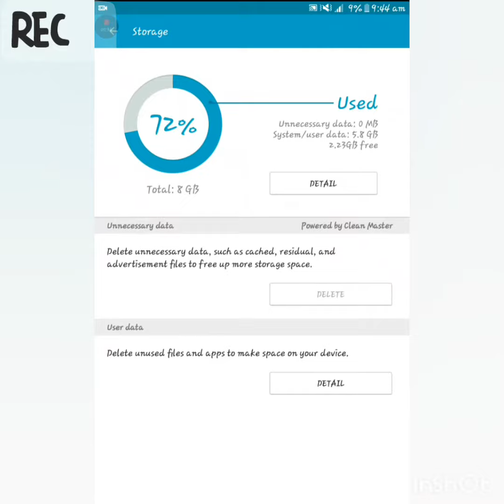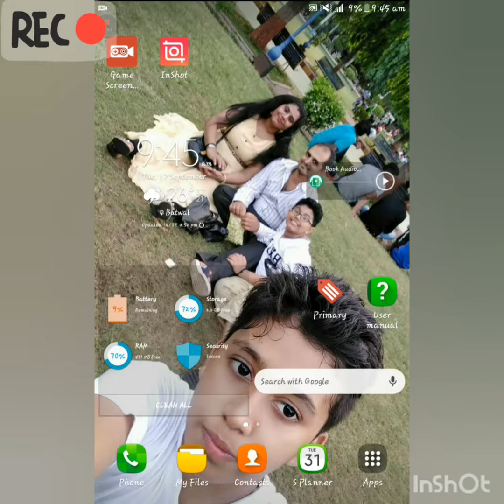I am totally real